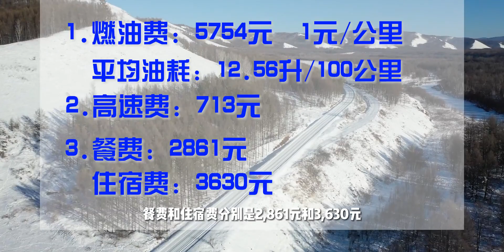驾寻内蒙 06 自驾是最省钱的旅行方式？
SUV,自驾游,旅游,汽车,旅行,呼伦贝尔,越野车,内蒙,自驾旅行,额尔古纳河右岸,BJ40,越野穿越